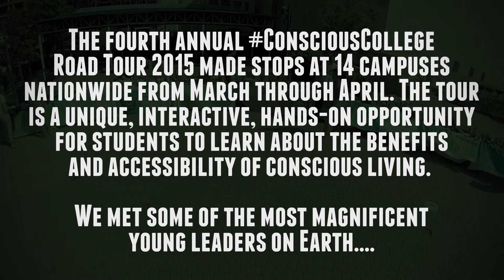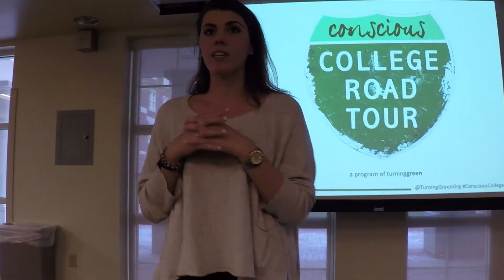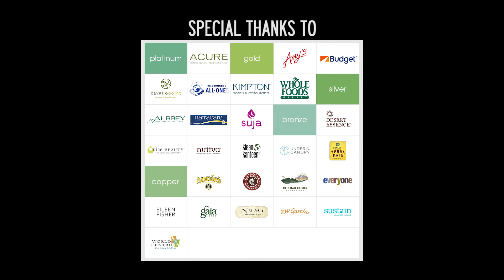The Conscious College Road Tour 2015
In 2015, we visit 16 college campuses throughout the United States to  share what sustainability living is really all about + meet student leaders from across the nation.

Let's Socialize!